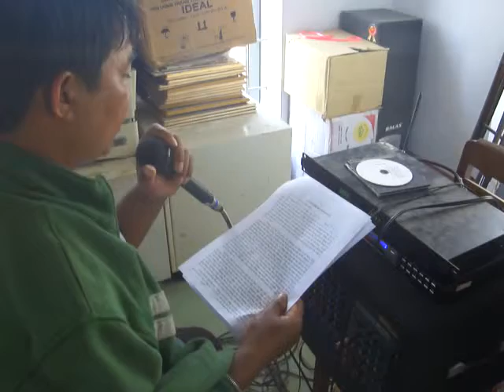Truyền thông ngày hội internet tại BĐVH xã Phú Cần, huyện Krông Pa, tỉnh Gia Lai.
Ngày 02/06/2014